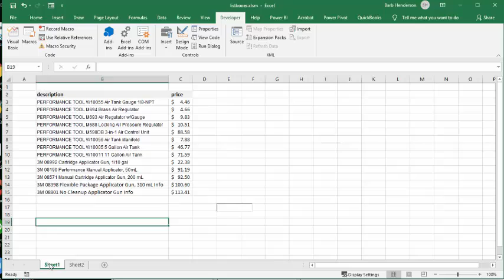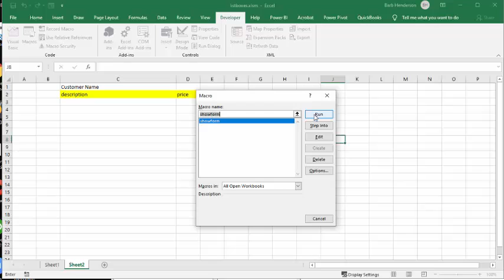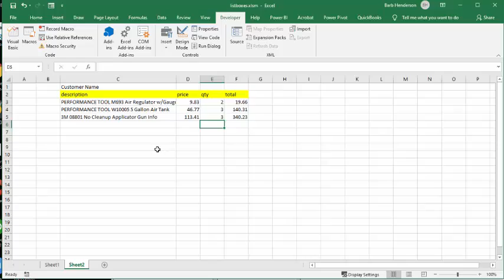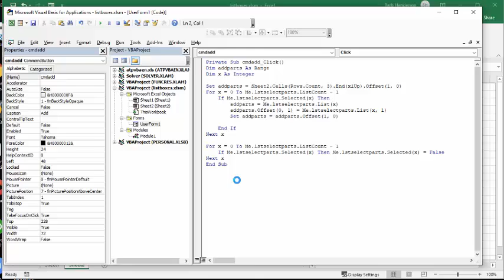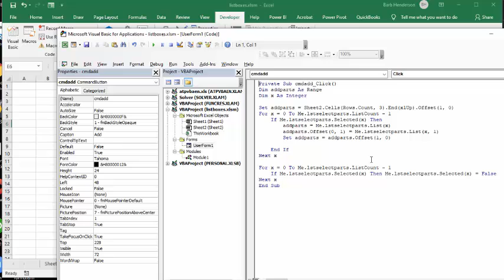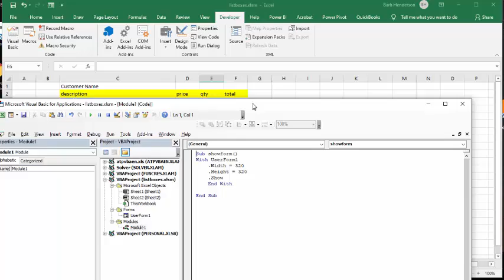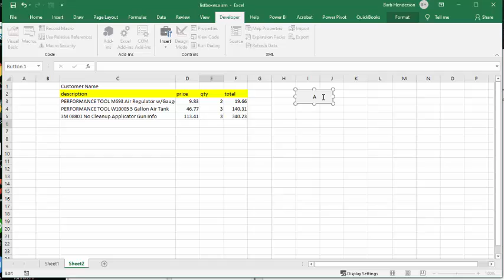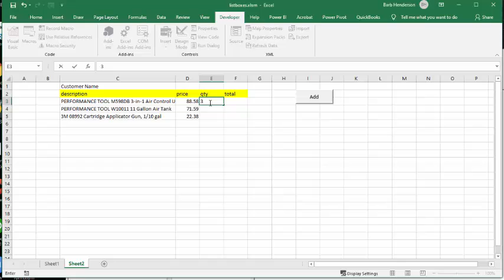Make a listbox on your User Form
Make a listbox on your User Form.  How to insert listbox.  How to display data in your listbox. How to allow that more than one item is selected.

easyexcelanswers

Code
Private Sub cmdadd_Click()
Dim addparts As Range
Dim x As Integer

Set addparts = Sheet2.Cells(Rows.Count, 3).End(xlUp).Offset(1, 0)
For x = 0 To Me.lstselectparts.ListCount - 1
    If Me.lstselectparts.Selected(x) Then
        addparts = Me.lstselectparts.List(x)
        addparts.Offset(0, 1) = Me.lstselectparts.List(x, 1)
        Set addparts = addparts.Offset(1, 0)

    End If
Next x

    If Me.lstselectparts.Selected(x) Then Me.lstselectparts.Selected(x) = False
Next x
End Sub

Code to display form
Sub showform()
With UserForm1
    .Width = 320
    .Height = 320
    .Show
    End With

End Sub